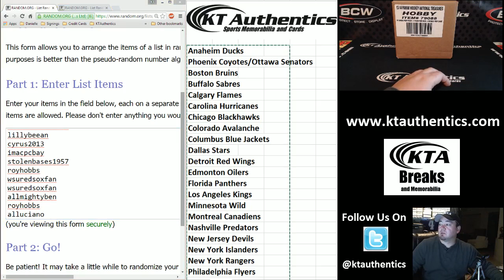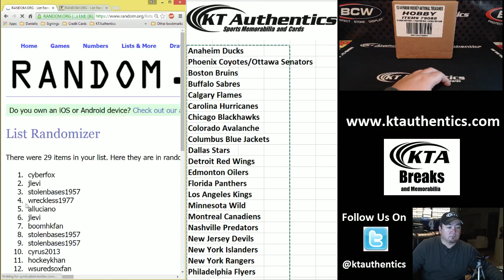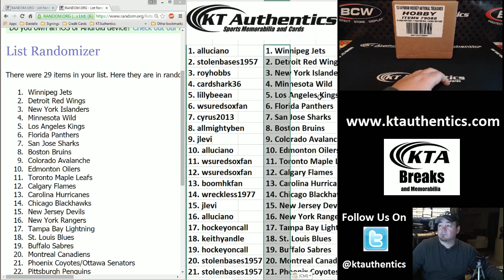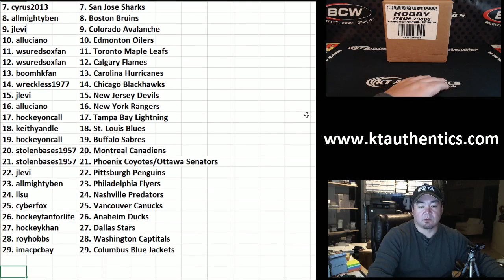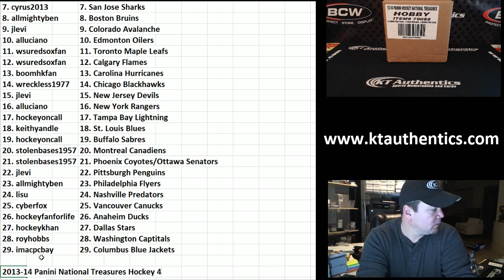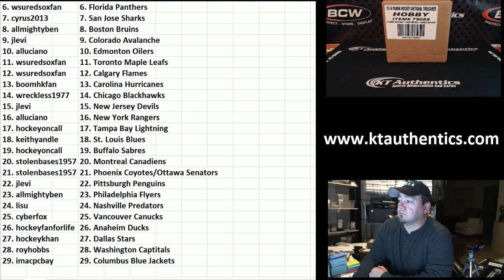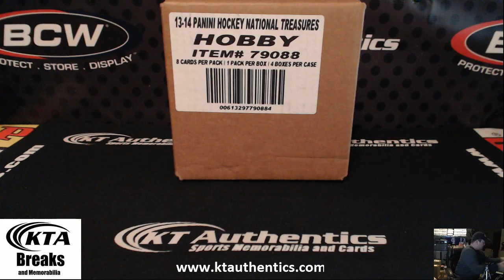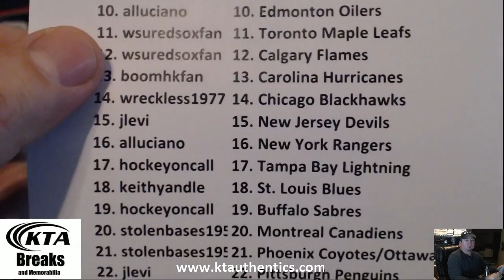KTAuthentics - 2013-14 Panini National Treasures Hockey 4 box case random team break #18 - Results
2013-14 Panini National Treasures Hockey 4 box case random team break #18 - Results